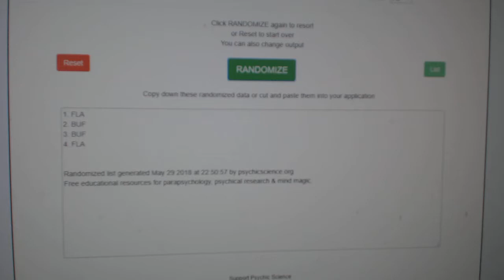Multi-Random - C&C GB #8599